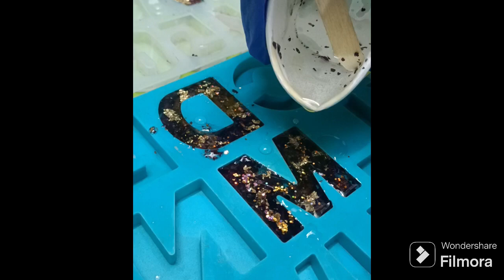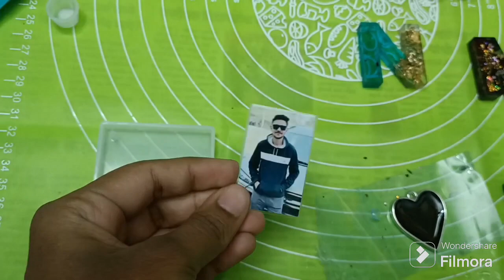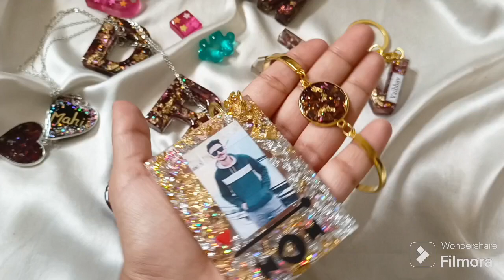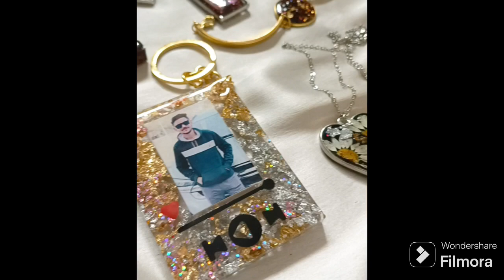Epoxy Resin Preservation & Other Orders~Rose Petals🥀 Umbilical Cord ✨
Resin Preservation Orders ~ Preserved Rose Petals🥀✨Umbilical Cord 🖤

~My Online Business:

{DM me on my Instagram account or Contact On WhatsApp to buy any kind of resin products like Resin Varmala/Wedding Garland Preservation, Resin Keychains, Resin Photo Frames, Resin Pendants, Resin Nameplates etc.}
Every product can be customized as per your wish🫶}

~Drill machine link-
Limited-time deal: Verilux® 45pcs Mini Cordless Drill Machine, 900Ah USB Rechargeable 3 Speed Small Drill Machine for Craft, Drill Machines for Eng

~Safety products links -

3M Safety Goggles Model 1621, Polycarbonate, Protects From Chemical Splashes, Clear Lens, Hardcoat, Transparent Goggles, Multipurpose For Industrial, Lab And Hospital, ANSI Z87.1 (Pack of 1)

Nitrile Hand Gloves | Medical Grade 4g |1 Box - 100 Gloves Disposable | Blue | Food Grade | CE Approved | Non Sterile | Medical Examination | All-Purpose | Powder free | Cleaning | Latex Free (Medium)

3M NIOSH Approved Medium Half Facepiece and 6003 Organic Vapour/Acid Gas Cartridge (Multicolour)- Set of 2 Pcs

Hope you like & understand the video 💙